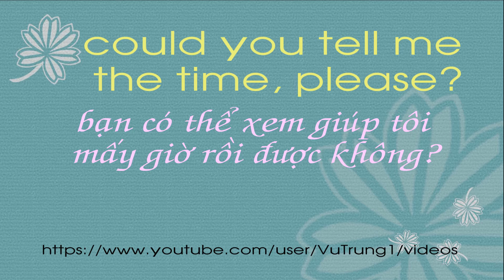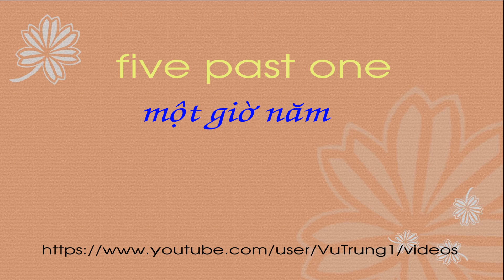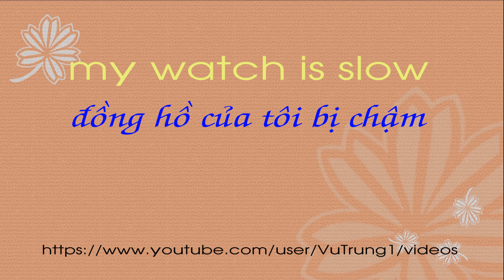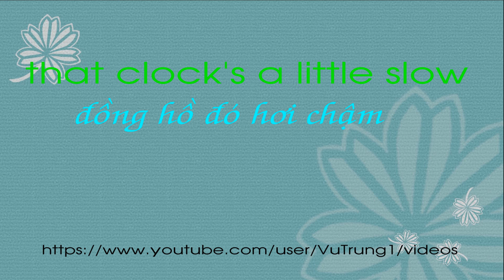Telling the time